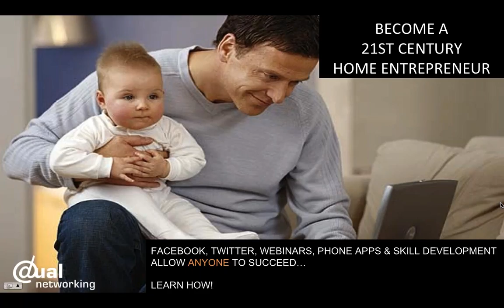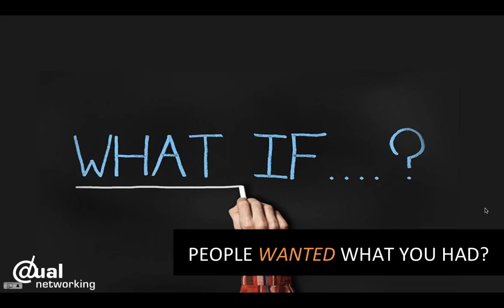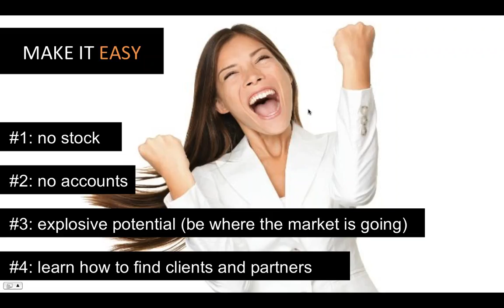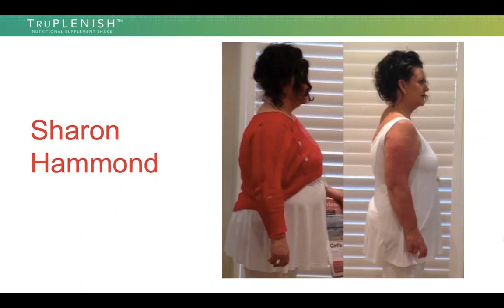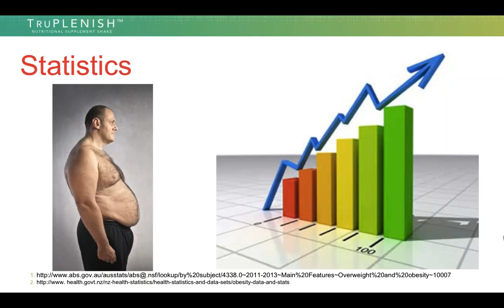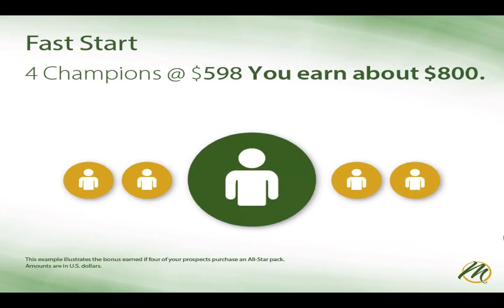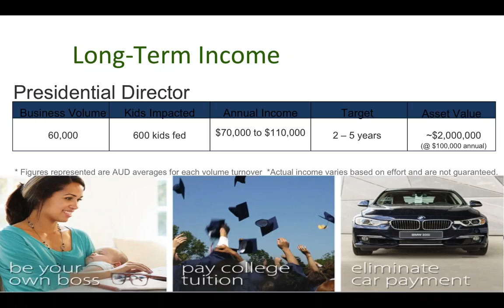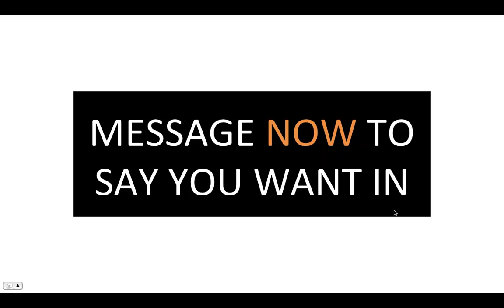Make Money Using Facebook, A Simple Phone App and Webinars